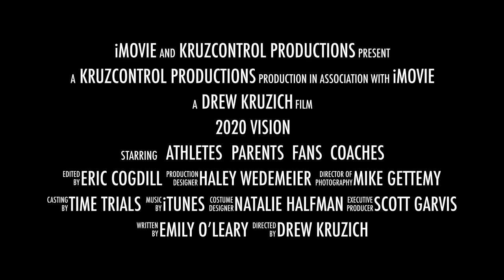2020 Vision Teaser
Girls with dreams become women with vision. Ankeny Centennial Girls Track & Field 2020 season teaser trailer.